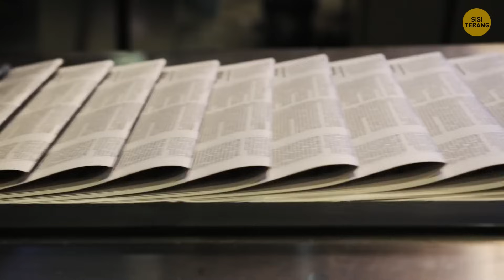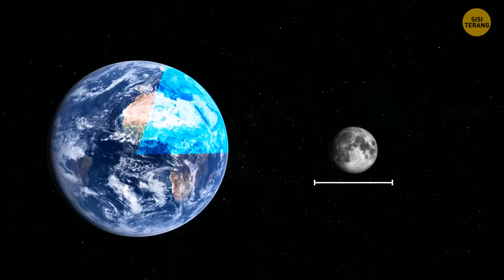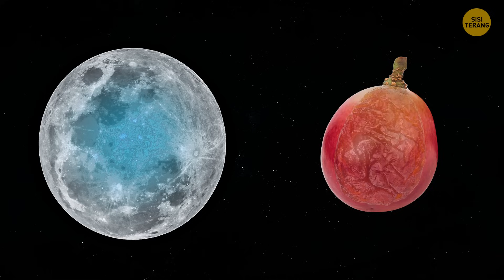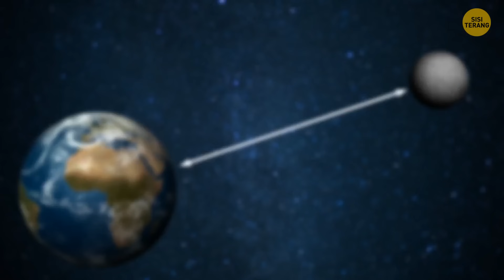Misteri Bulan: Gumpalan Tak Dikenal yang Membuat Para Ilmuwan Tak Bisa Berkata-kata